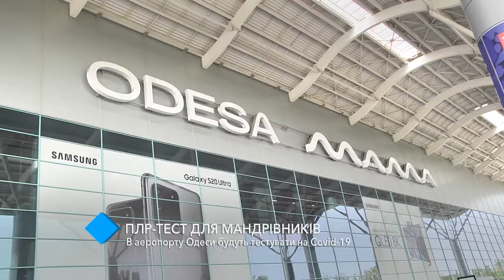В Одесском аэропорту будут тестировать на Covid-19